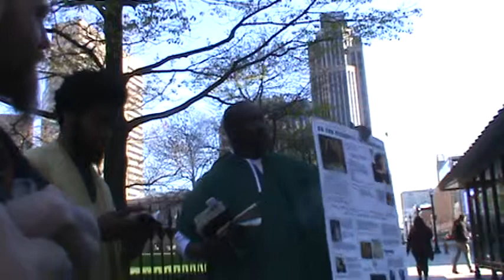PT2 IN THE SPIRIT TEACHING ON THE STREETS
STREET TEACHING COLUMBUS OH